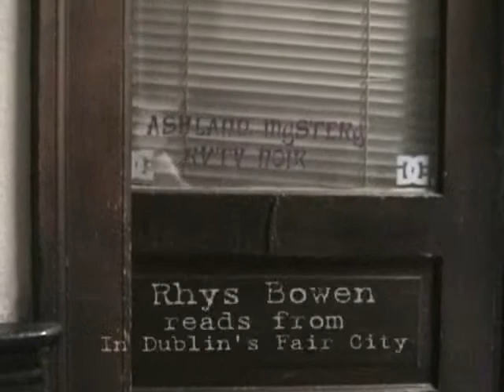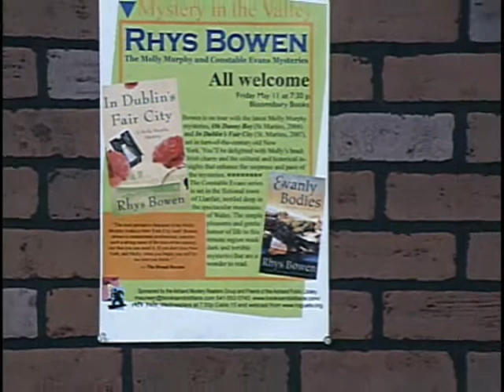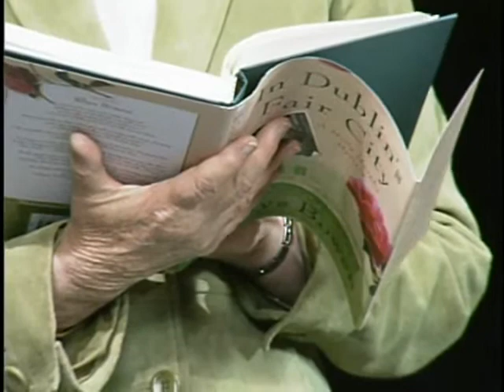Ashland Mystery: Rhys Bowen reads from In Dublin's Fair City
Rhys Bowen was a 2007 Ashland Mystery author on the release of her sixth Molly Murphy mystery, In Dublin's Fair City. Bowen's visit to Ashland, Oregon included a trip to Tashi Choling in the remote Colestin Valley, lunch at the historic Jacksonville Inn and of course - the Oregon Shakespeare Festival.

In this excerpt from Ashland Mystery rvtv noir, Bowen reads from the opening passages of In Dublin's Fair City, published by Minotaur in 2007.

Ashland Mystery is sponsored in 2010 by Friends of the Ashland Public Library, Bookwagon New and Used Books and Standing Stone Brewing Company.